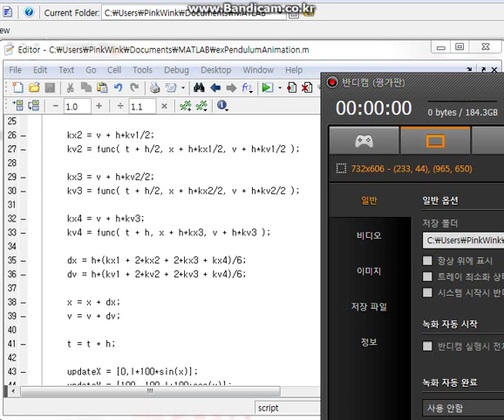MATLAB에서 직접 구현한 진자 운동 애니메이션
pinkwink.kr